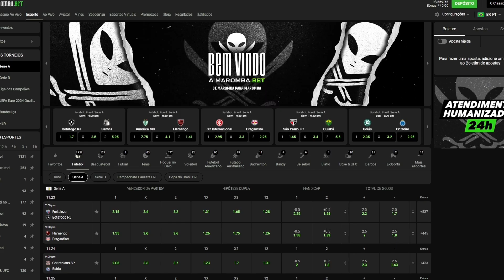DEBATE SOBRE O MR OLYMPIA - SACANI E RODRIGO GÓES | CIÊNCIA SEM FIM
⚡ MESTRE(S) DO VÍDEO:
@SpaceToday E @Rodrigo_Goes

🎙 PODCAST COMPLETO:
DEBATE SOBRE O MR OLYMPIA - SACANI E RODRIGO GÓES | SPACE TODAY